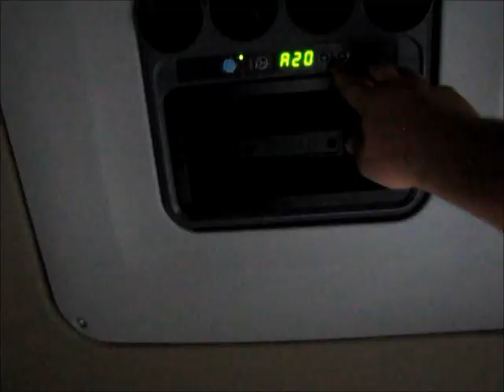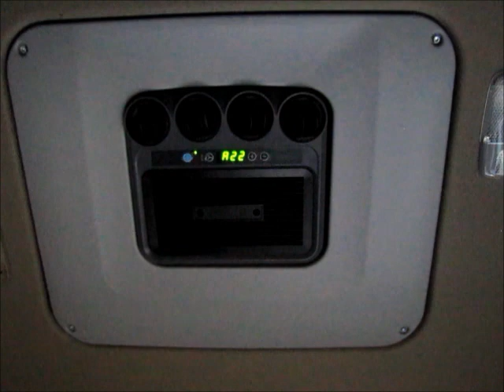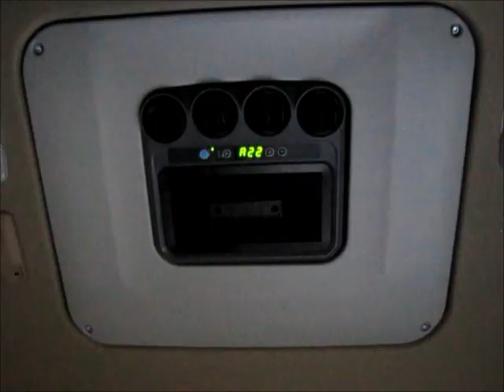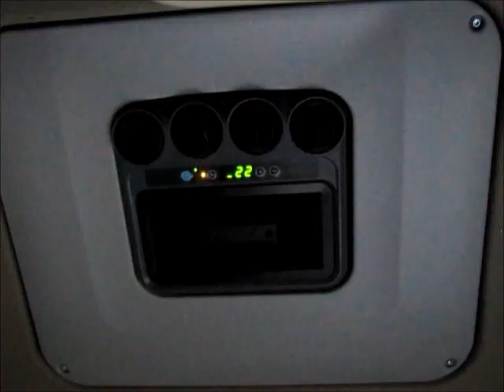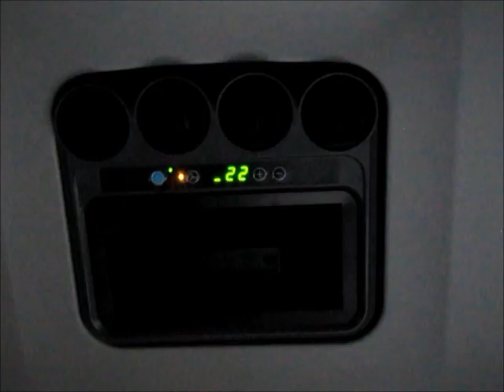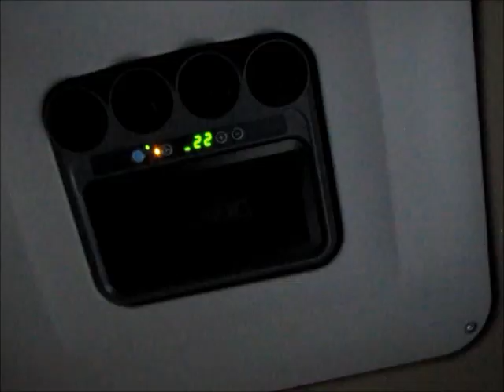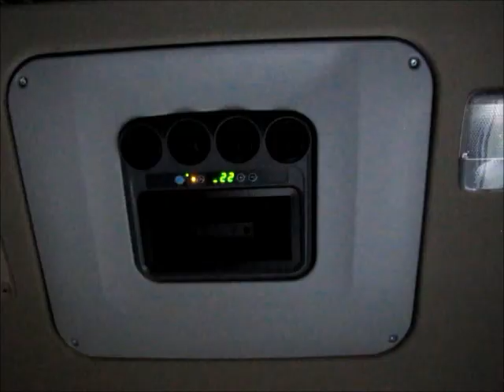Klimatyzacja postojowa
Klimatyzacja postojowa to bardzo dobry gadżet który pozwala na sen przy wysokiej temperaturze na zewnątrz. Głównym producentem klimatyzacji postojowych przeznaczonych dla ciężarówek jest firma WAECO. Firma ta produkuje również wysokiej jakości lodówki turystyczne zarówno dla samochodów osobowych jak i ciężarowych.
Klimatyzacja postojowa przede wszystkim wymaga dobrych akumulatorów. Pobiera sporo prądu i jej czas działania zależy głównie od tego. Montując klimę pozbawiamy się szyberdachu. Gdy nie chcemy uruchamiać klimatyzacji postojowej a jest ciepło, cyrkulacja powietrza w kabinie jest mocno osłabiona.